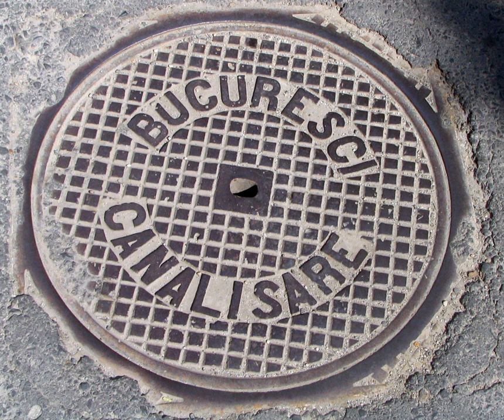Romanian alphabet | Wikipedia audio article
This is an audio version of the Wikipedia Article:
Romanian alphabet

00:01:19 1 Letters and their pronunciation
00:02:06 2 Special letters
00:03:26 2.1 Î versus Â
00:08:38 2.2 Comma-below (ș and ț) versus cedilla (ş and ţ)
00:09:42 2.3 Obsolete letters
00:14:36 2.4 Other diacritics
00:15:48 3 Digital typography
00:15:58 3.1 ISO 8859
00:16:55 3.2 Unicode and HTML
00:18:40 3.2.1 Adobe/Linotype/Vista de facto standard
00:20:17 3.2.2 OpenType ROM/locl feature
00:21:59 3.2.3 Combining characters
00:22:30 3.3 (La)TeX
00:25:35 3.4 Keyboard layout
00:25:44 4 Phonetic alphabet
00:26:13 5 See also

- Socrates

SUMMARY
The Romanian alphabet is a variant of the Latin alphabet used by the Romanian language. It is a modification of the classical Latin alphabet and consists of 31 letters, five of which (Ă, Â, Î, Ș, and Ț) have been modified from their Latin originals for the phonetic requirements of the language:

The letters Q (chiu), W (dublu v), and Y (igrec or i grec) were formally introduced in the Romanian alphabet in 1982, although they had been used earlier. They occur only in foreign words and their Romanian derivatives, such as quasar, watt, and yacht. The letter K, although relatively older, is also rarely used and appears only in proper names and international neologisms such as kilogram, broker, karate. These four letters are still perceived as foreign, which explains their usage for stylistic purposes in words such as nomenklatură (normally nomenclatură, meaning "nomenclature", but sometimes spelled with k instead of c if referring to members of the Communist leadership in the Soviet Union and the Eastern Bloc countries, as Nomenklatura is used in English).In cases where the word is a direct borrowing having diacritical marks not present in the above alphabet, official spelling tends to favor their use (München, Angoulême etc., as opposed to the use of Istanbul over İstanbul).